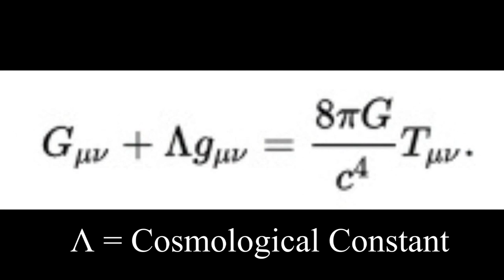Czy prędkość światła to ostateczna granica?